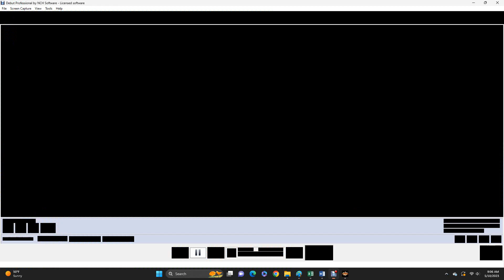AWR Match #5085 : The Thrill vs Dog Man Dew | Stardom E192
3 Star Match
Tulsa, OK
5/10/2023